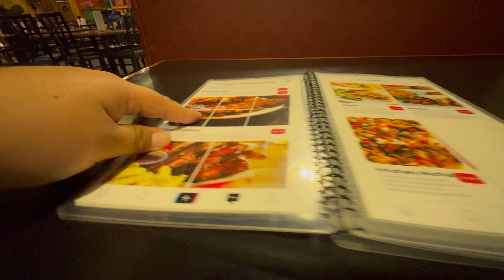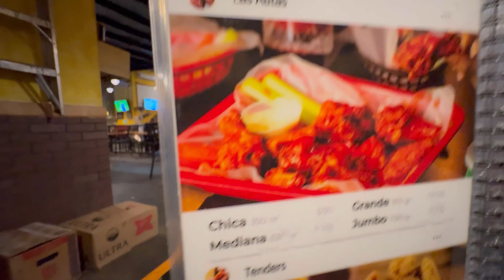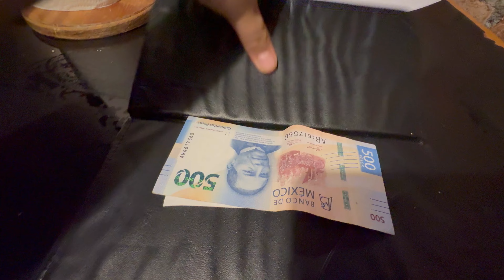ROBOS Y ESTAFAS EN ESTOS RESTAURANTES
¡CUIDADO! asi te ESTAFAN en RESTAURANTES los SECRETOS OSCUROS  de los MESEROS asi te roban DINERO y te roban PRODUCTO
pasamos una MALA EXPERIENCIA en RESTAURANTES te a tocado?
deja en la caja de los comentarios tu experiencia
te han robado producto
cabe recalcar que este video es de intención informativa
las alitas y costillas de SALTILLO una mala experiencia de comida

SSSSSSSSSSUUUUUUUUUSSSSSSSSSSSSCCCCCCCCCCCCCRRRRRRRRRIIIIBBBBEEEETTTEEEEEE

🇲🇽ARRIBA LA BANDERA VIEJO
ARRIBA COAHUILA